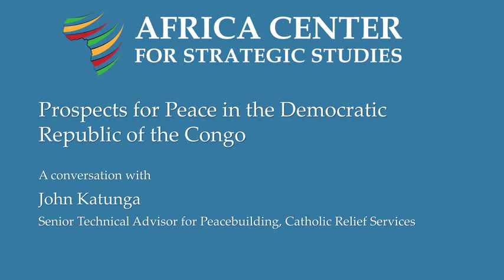Prospects for peace in the DRC: A conversation with John Katunga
John Katunga, senior technical advisor for peacebuilding at Catholic Relief Services, discusses the status of the DRC's peace process and the role of external actors in the negotiations.